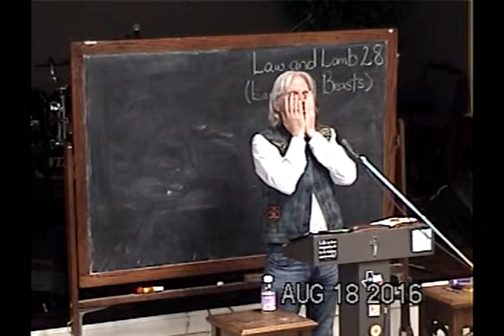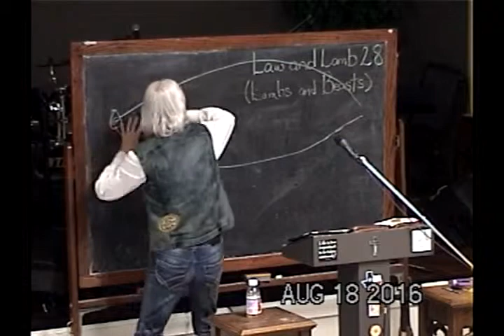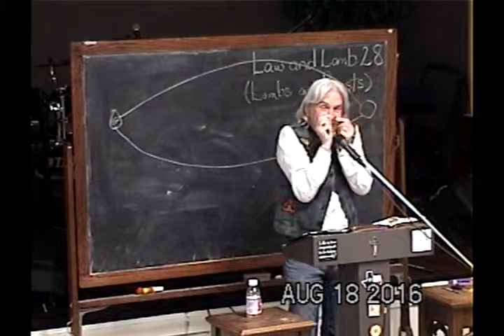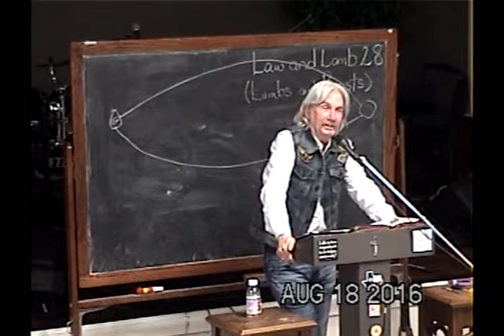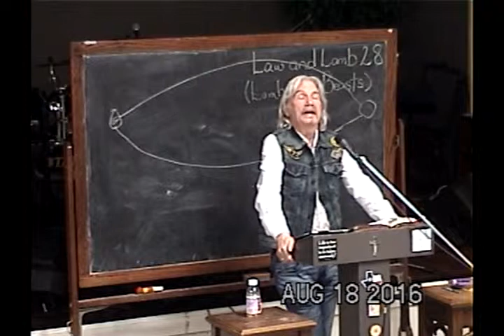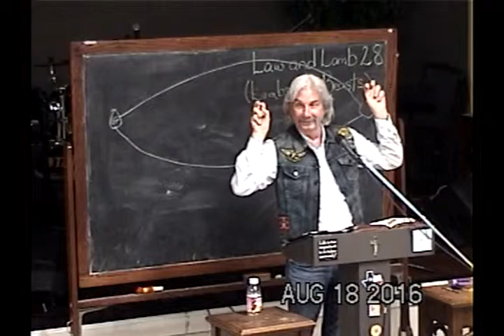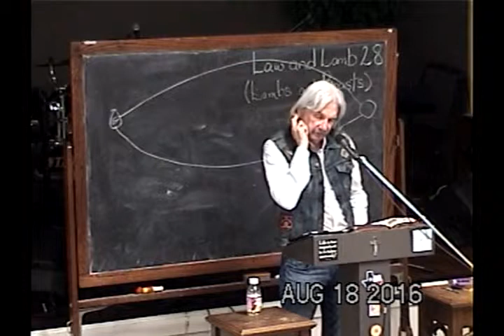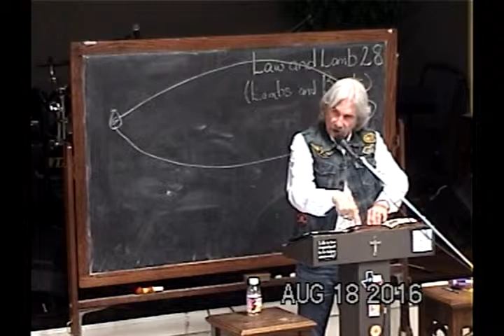28 Revelation 7 - Before The Throne On A Different Basis